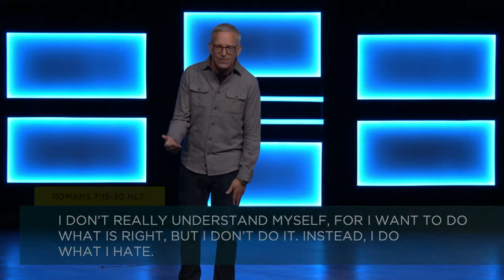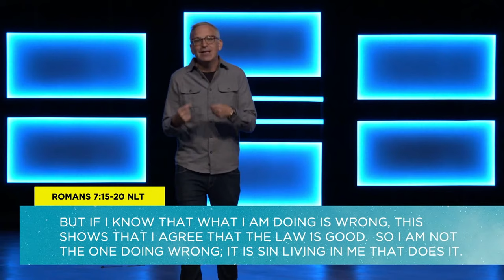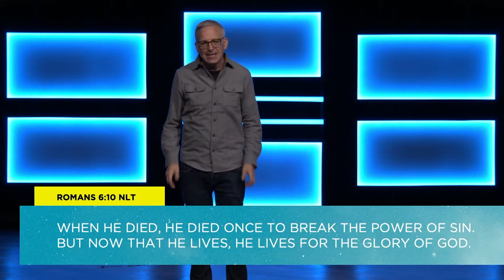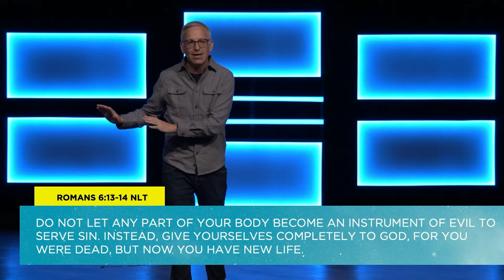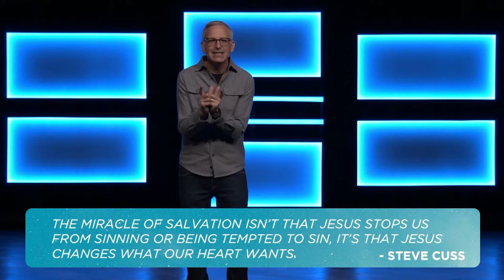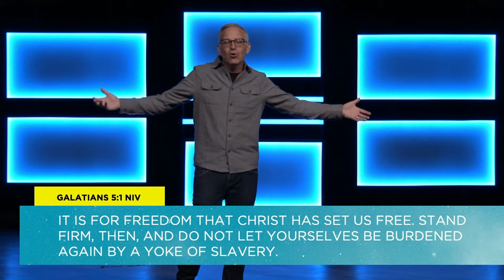Feedback Loops: How to Deal With Your Inner Critic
How to Deal With Your Inner Critic - the conversations you have most often are the ones you have in your own mind. And if you are honest, they are likely more negative than positive. Sometimes what you hear comes from your past, other messages are lies you’ve picked up over time, others show up as anxiety and self-doubt. Here’s what’s critical - how you think tends to become how you live your life. What if it was possible to move towards internal freedom and win the war in your mind?

In this series, we are going to look at what scripture has to say about how you turn down the volume on your inner critic and shine a light on the lies you tell yourself.

Section Titles:
0:00 - Head Space
0:54 - Let's Do This
2:42 - Feel Bad For Feeling Bad
3:05 - Your Internal Conversations Become Your External Life
8:23 - I Don't Really Understand Myself
18:18 - Our Brokenness Is What Our Inner Critic Leverages To Lie To Us
19:47 - What Do We Do With The Struggle Of Sin?
22:57 - Where We Focus Our Attention Determines What Grows
30:25 - Jesus Broke The Power Of Sin
33:36 - Prayer

Pastor Jeff Brodie Sermons